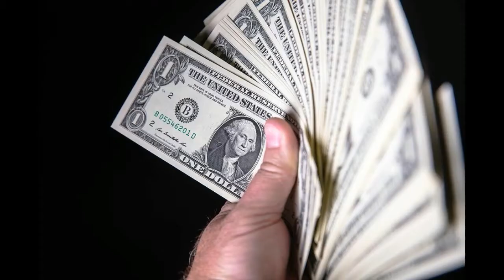جزء الثاني دمية المسكونة بالارواح من العالم السفلي👻في مصر 🇪🇬